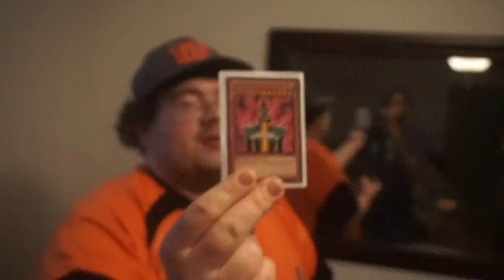REAL WRESTLING (CLICKBAIT)